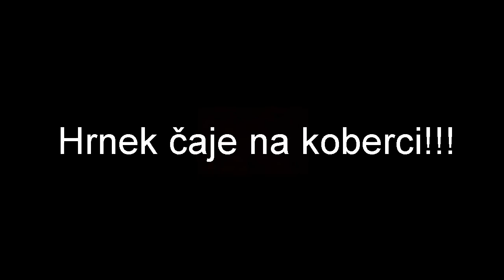Banished - hezky česky - Sheavalley - #7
Banished je budovatelská strategie, v níž je vaším cílem vést vaši izolovanou komunitu k prosperitě a zabezpečit jí přežití v nehostinné krajině.